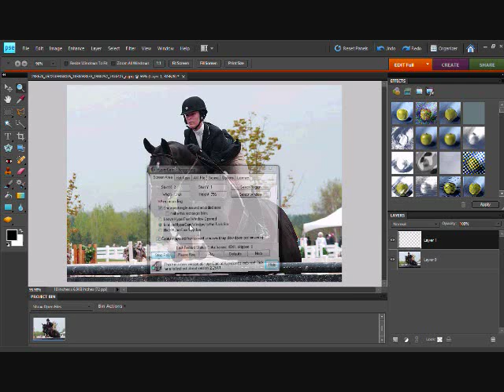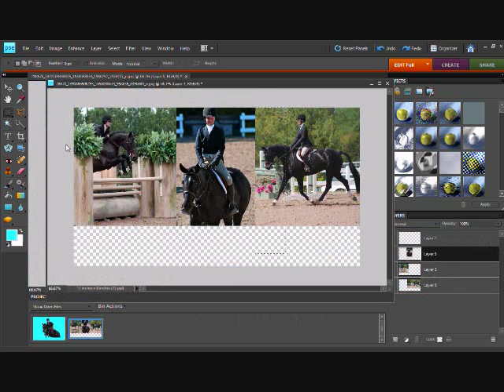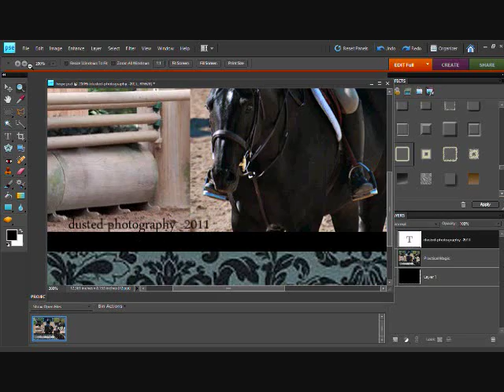The making of 'Practical Magic.'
Practical Magic, AKA Hope.
its fun to edit her :D Mackenzie does a good job @ making her look like a large pony sometimes. ;)